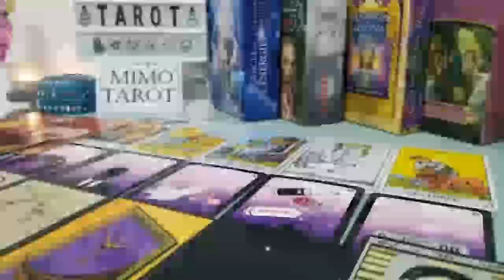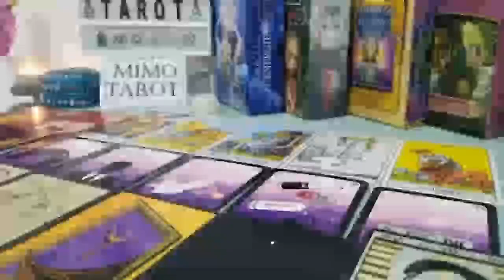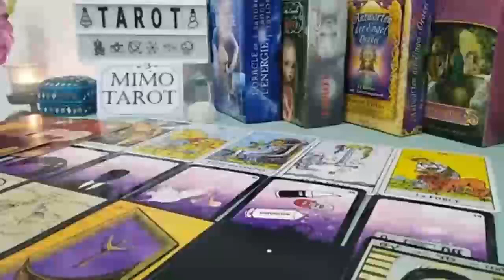Libra Tarot Love Reading THEY'RE WATCHING YOU